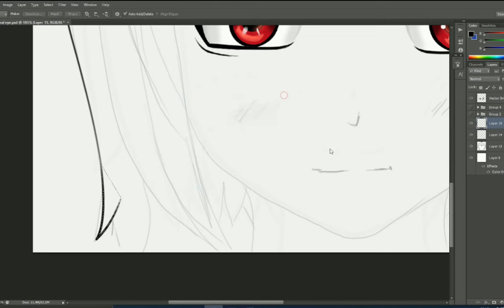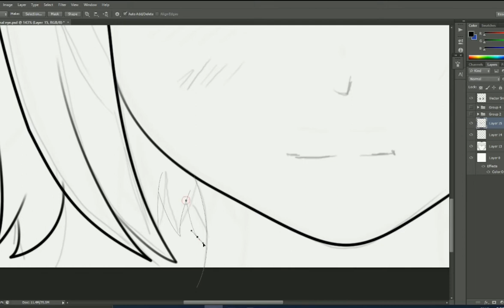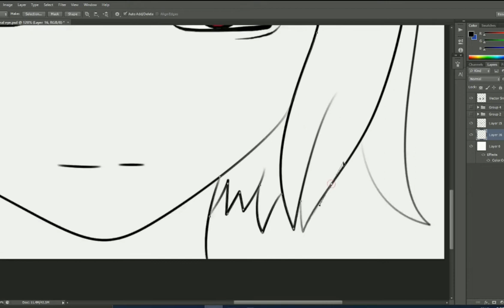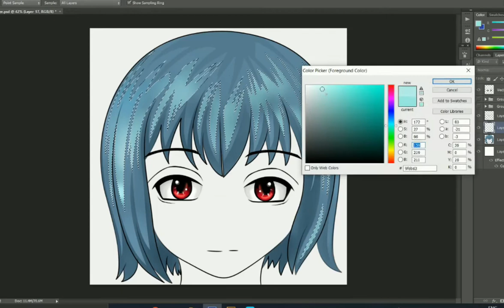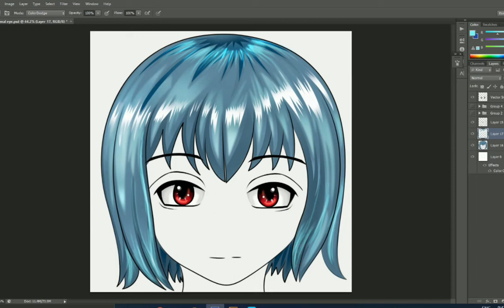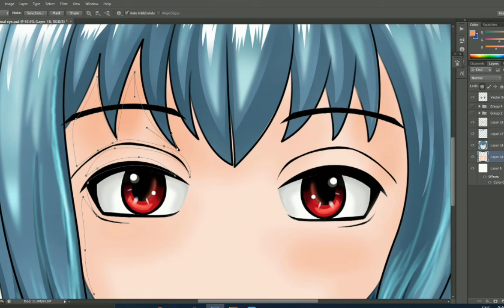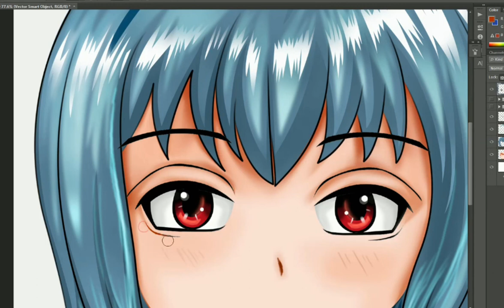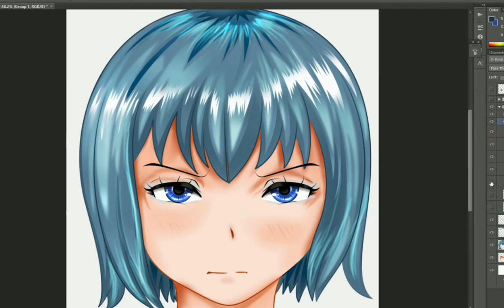How to Draw Anime Faces for Beginners | how to draw anime girl | in photoshop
how to draw anime girl in photoshop very simply waya
You can learn how to do graphic designing by watching my video,
and I will share with  you more information about Digital Courses

( Order accepted )

My laptop _

Pen Tablet_

My mouse_

My Phone_

Mouse Pad_

Laptop Sticker_